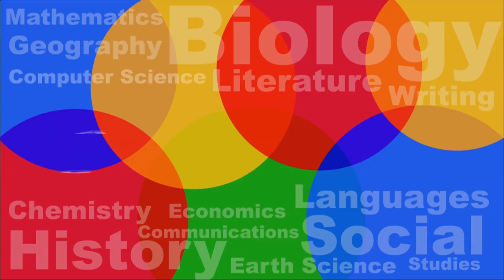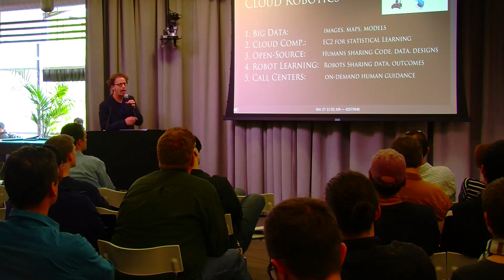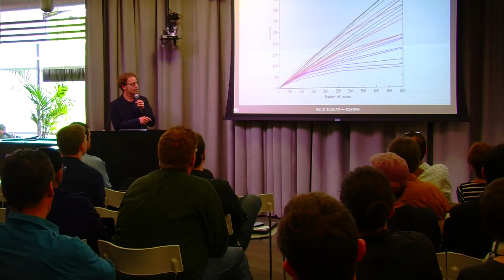Cloud Robotics | Ken Goldberg | Talks at Google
Ken Goldberg is the craigslist Distinguished Professor of New Media and Professor of Industrial Engineering and Operations Research (IEOR) at the University of California, Berkeley. He also holds an appointment in the Department of Radiation Oncology at the University of California, San Francisco. He is an artist, writer, inventor, and researcher in the field of robotics and automation.

Cloud Robotics has potential to improve robot performance in at least five ways: 1) Big Data: indexing a global library of images, maps, and object data, 2) Cloud Computing: parallel grid computing on demand for statistical analysis, learning, and motion planning, 3) Open-Source / Open-Access: humans sharing code, data, algorithms, and hardware designs, 4) Collective Robot Learning: robots sharing trajectories, job planning, and outcomes, and 5) Crowdsourcing and call centers: offline and on-demand human guidance for evaluation, learning, and error recovery.